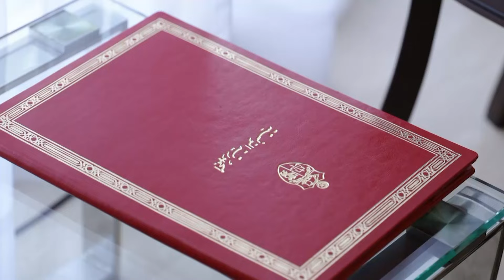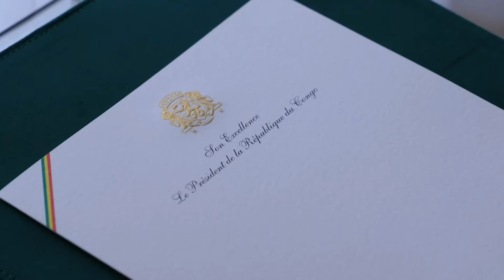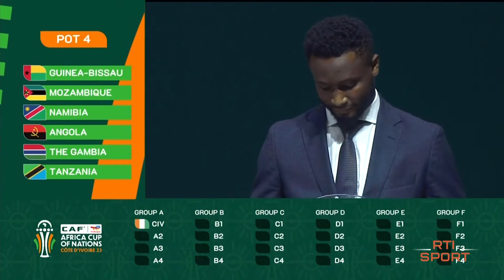Le Flash de 18 Heures de RTI 1 du 03 juillet 2024 par Fatou Fofana Camara